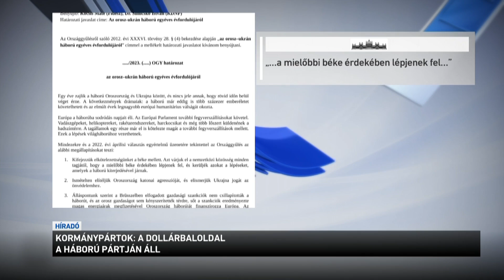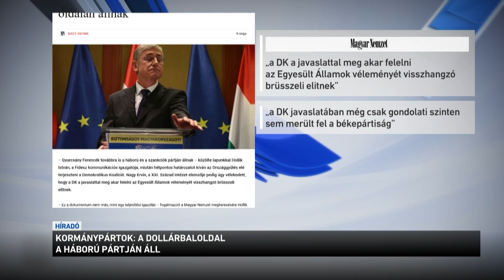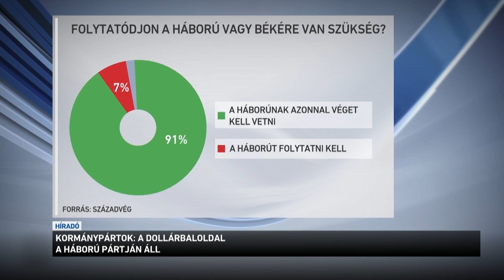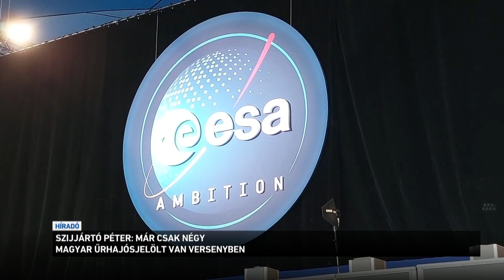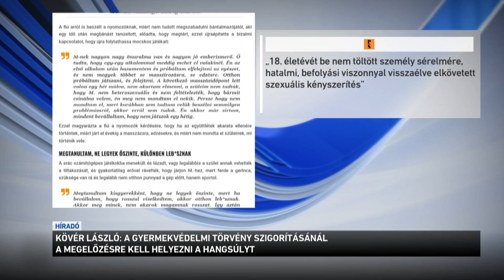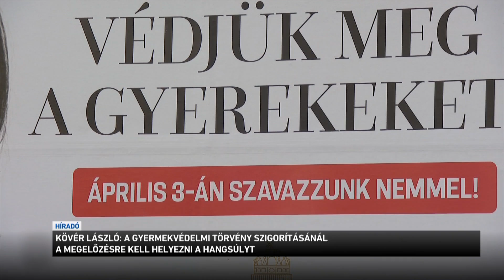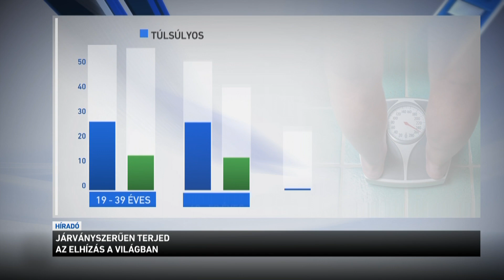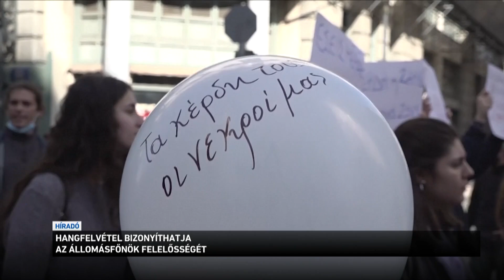Híradó 2023.03.04. 19:30